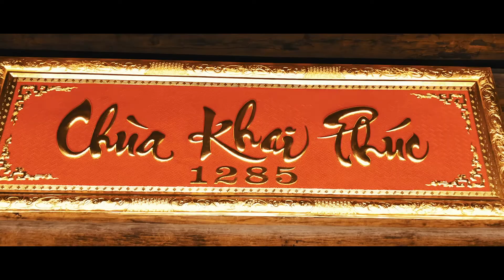Hang Múa & Tràng An - Ninh Bình 2019 (flycam)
Du lịch Tràng An và Hang Múa tại Ninh Bình dịp 30/4.
*Traveling Ninh Binh on April 30 at Hang Mua and Trang An.